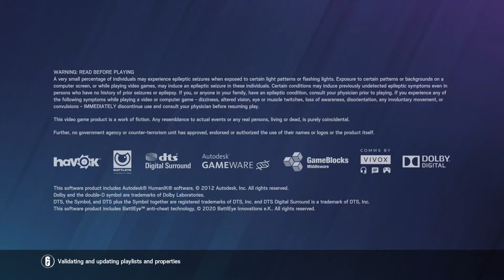Tom Clancy's Rainbow Six® Siege_20210226192004